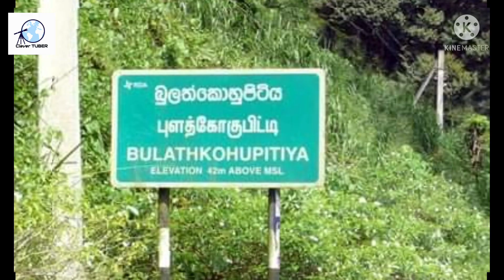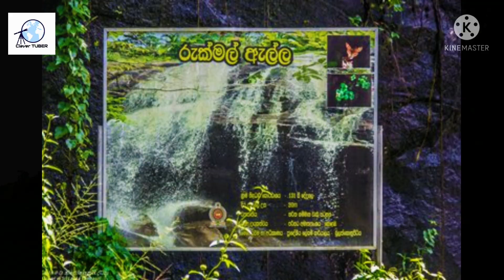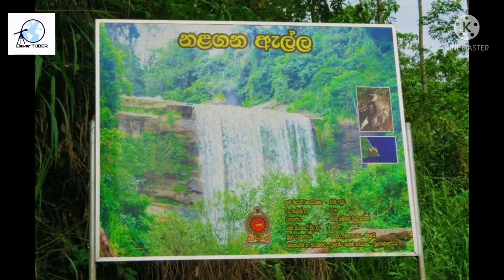Dedugala sri lanka || Nalagana Ella || Bulathkohupitiya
Specially thanks for my dear  dinushika  sister and dear friend Thalgahawaththa brother.
Dedugala is a must go place. A very beautiful area. If you want to go, go. Go and see how many more beautiful places like this there are in our country. You can go to Bulathkohupitiya Road. Also subscribe to my u tube channel and give me a help.If you like Dedugala you can go there and see Rukman Falls, Nalagana Falls and many more beautiful places.Also, this is a very beautiful area to do photoshoot.